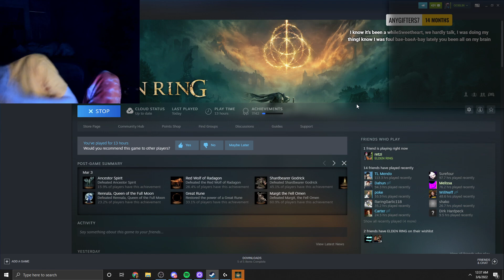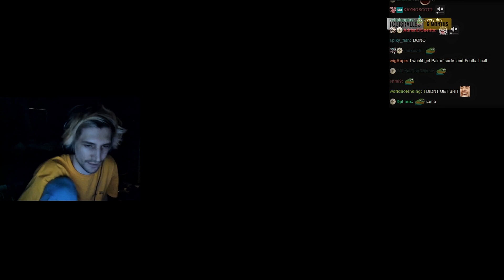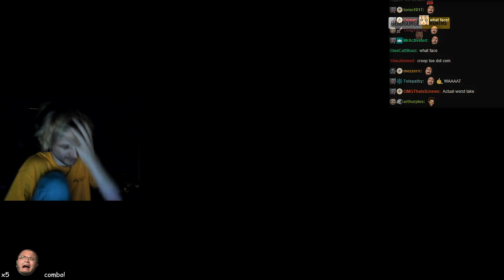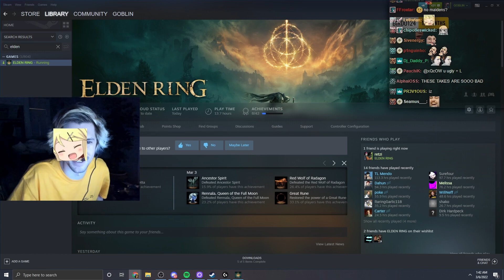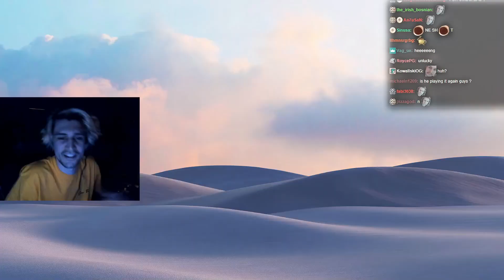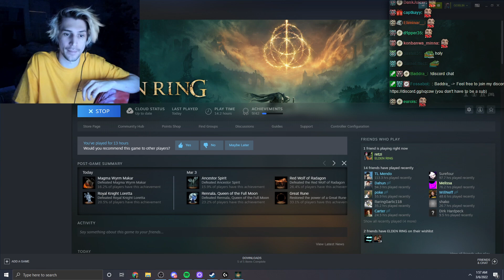xQc Plays Elden Ring #8